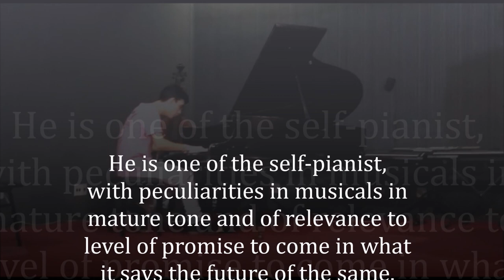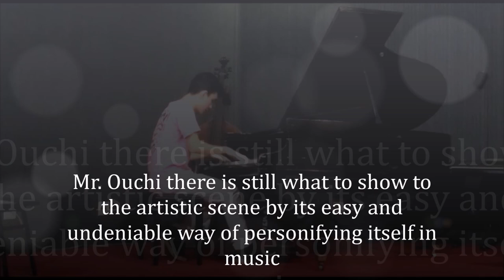Thiago Ouchi young brazilian pianist self taugth play Liszt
Mr. Ouchi, a young Brazilian pianist who has been in music for about 3 years.'
He is one of the self-pianist, with peculiarities in musicals in mature tone and of relevance to level of promise to come in what it says the future of the same.

It is an impressive naturalness and impeccable technique that in its province and capital does not match, because it is the talent embodied in music.

Mr. Ouchi there is still what to show to the artistic scene by its easy and undeniable way of personifying itself in music.

Brazil possesses talents, art, culture, just needs to be appreciated and through this born talent, Mr Ouchi young born pianist. Brazil will soon be represented
in his majesty.